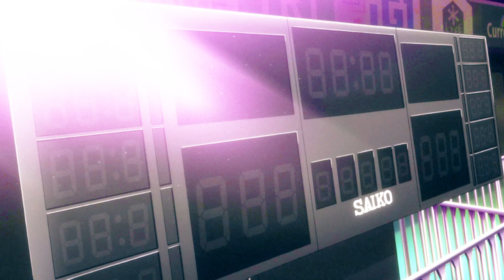[Neku] Stronger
Contest: JE2021
Release date: 07/2021
Editor's channel: @Rindodo